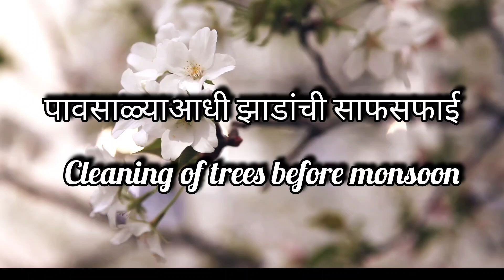पावसाळ्याआधी झाडांची साफसफाई करावी 🌳झाडांच्या फांद्या कापाव्यात| Home pot cleaning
How I clean my plants|How to properly clean indoor plants| How to clean indoor plants before rainy season @sonaliagondesrecipes94